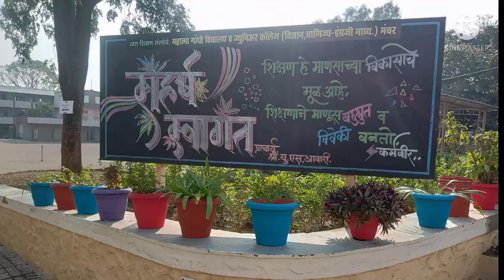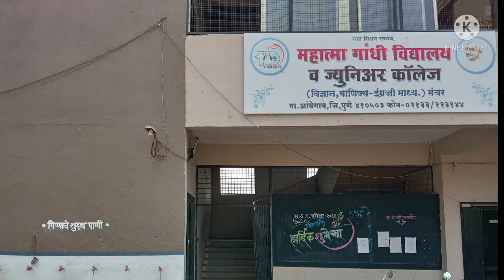Our temple of learning Mahatma Gandhi Vidyalaya , Manchar, one of the best educational institutions